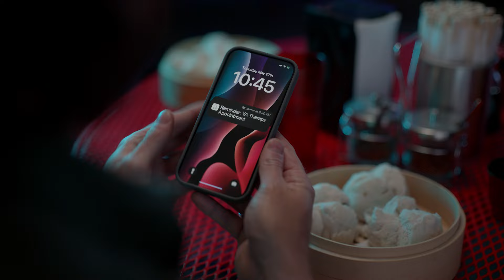With Support From VA, You Never Have To Tackle Depression Alone [:15]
Depression can leave you feeling empty and alone. But Veterans are never alone. VA is here for you with treatment and support that can help you get back to feeling like yourself again.